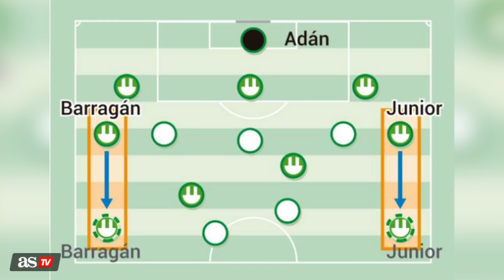Vuelta a Cruyff y a Guardiola: lo que trae el método Setién al Barça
Con la llegada del técnico español el conjunto azulgrana vuelve a sus orígenes. El estilo que inició el holandés será la hoja de ruta del nuevo Barça.